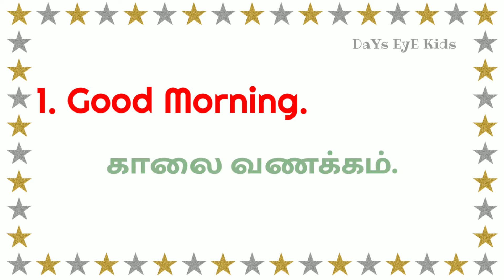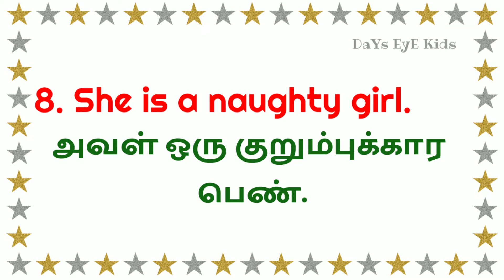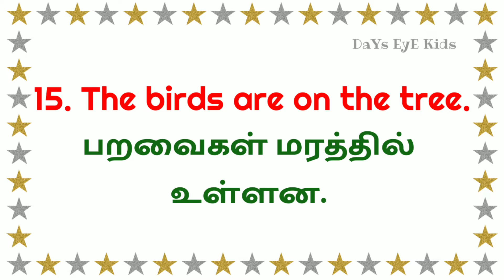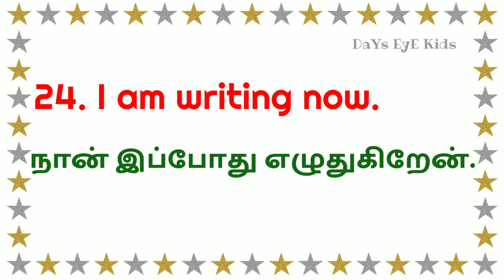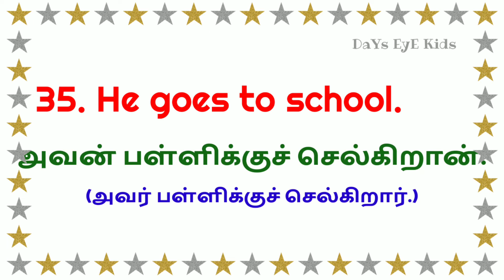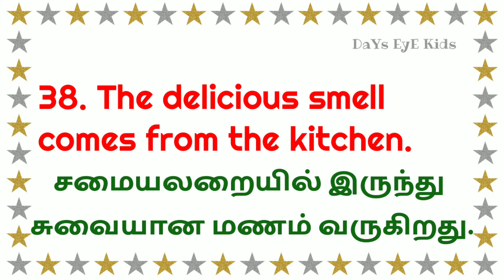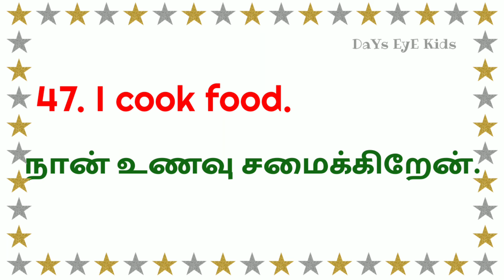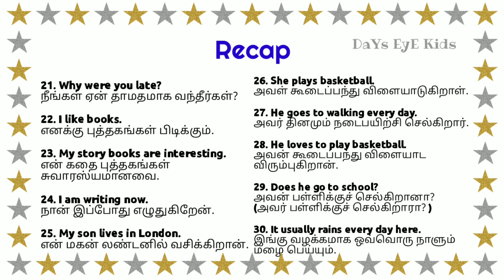50 Common English Sentences used in daily life in Tamil | Daily use short English sentences | Day 3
50 Common English Sentences used in daily life in Tamil | Daily use short English sentences | Day 30

In this video, you will learn 50 Short English Sentences for daily use with Tamil meaning.

Spoken _English_Course_in_Tamil
English_Sentences_for Daily_Use
Sentences to Improve your English
50 Sentences in English,
தமிழ்வழி ஆங்கிலம்,
அடிப்படை ஆங்கிலம்,
ஸ்போக்கன் இங்கிலீஷ்,
ஆங்கில இலக்கணம்,
எளிய முறையில் ஆங்கிலம் கற்றுக்கொள்வது எப்படி?